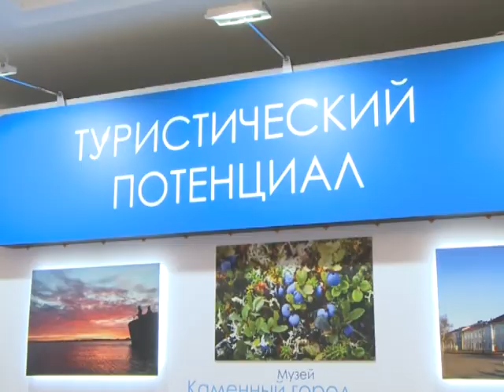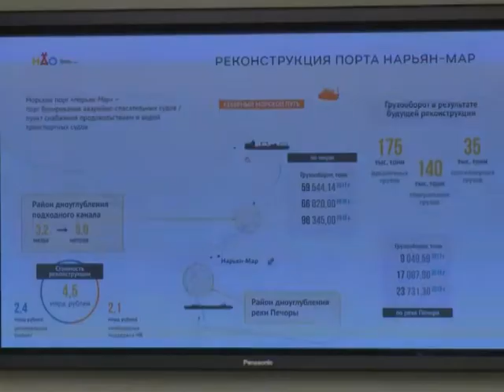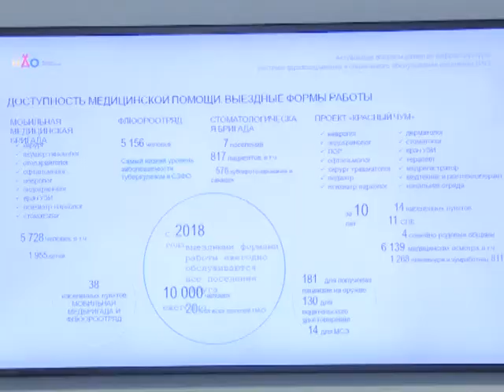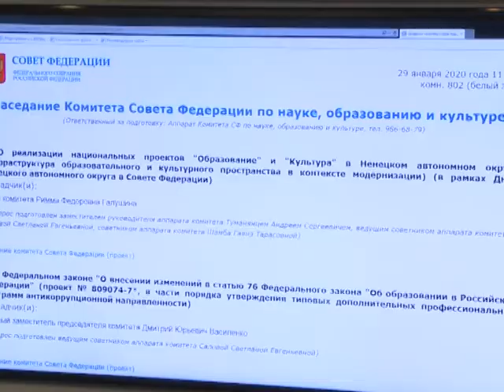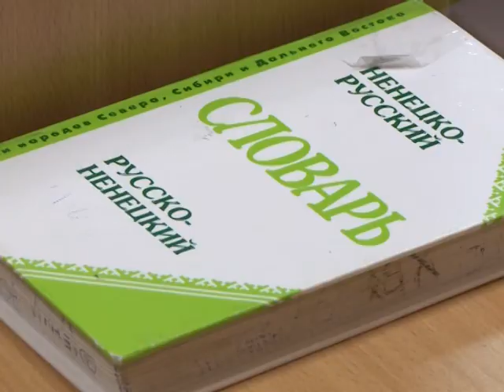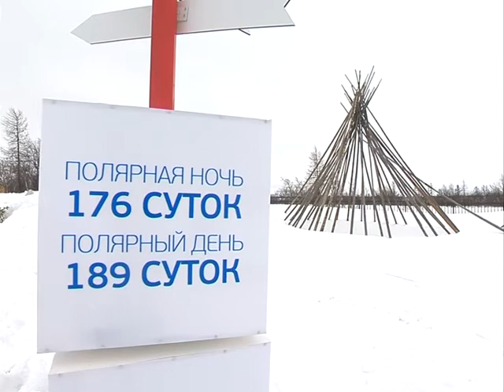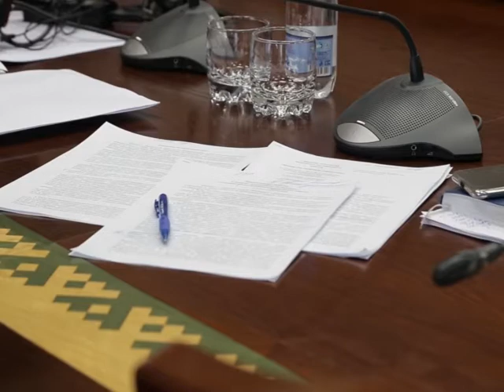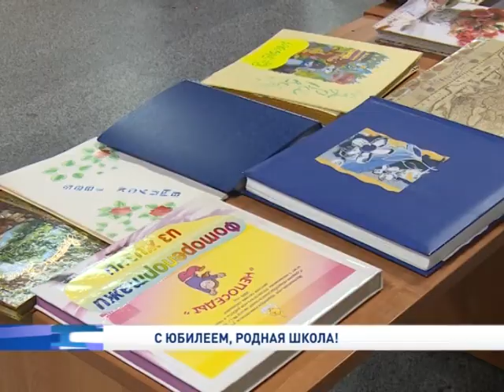Законодатели от 12.02.2020